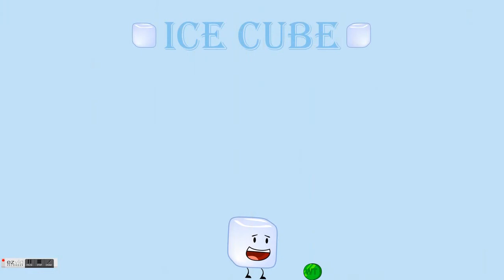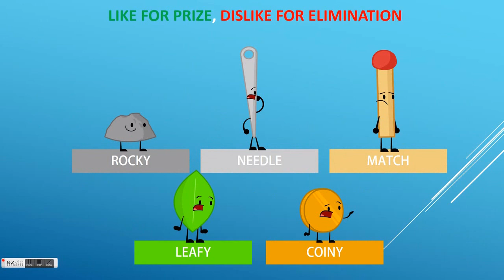BFDI Reinvented Episode 9-"Melanie Martinez Album"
The episode will be released 16th August 21:00PM (London Time)